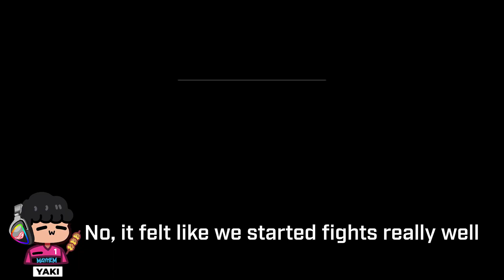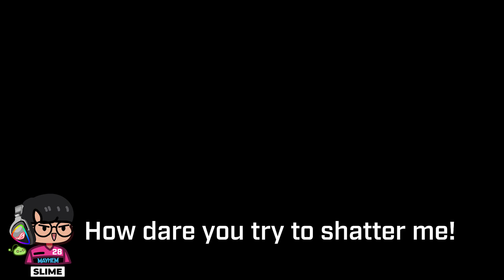“CALM DOWN YAKI!!”| Mayhem on The Mic - Overwatch League Funny Moments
Pro esports match voice comms. What voice chat sounds like in esports.